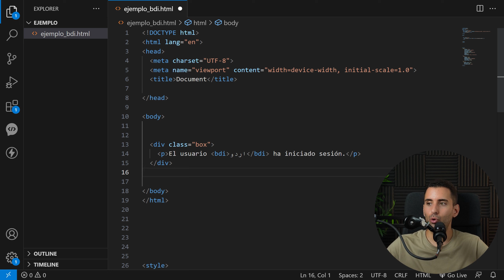Etiqueta BDI en HTML ¿Qué es y cómo se usa? (Con Ejemplo)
La etiqueta "BDI" en HTML aísla texto bidireccional, garantizando una correcta visualización en contextos de escritura mixta.

Índice
0:00 - Intro
0:39 - ¿Qué es la etiqueta BDI?
1:17 - Ejemplo de useo BDI en HTML
2:00 - Recomendaciones